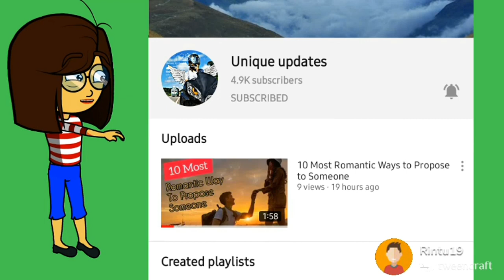Gf Bf FunnY For Pubg // Funny Assamese Vedio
.gf bf funny video,
gf bf funny cartoon video,
gf bf funny status,
best gf bf funny jokes,
gf bf funny conversation,
gf bf funny cartoon status,
gf bf funny fight whatsapp status,
gf bf fight funny call,
funny video gf bf in hindi,
funny jokes gf bf in hindi,
gf bf funny jokes,
gf aur bf funny jokes,
gf bf ka funny video,
funny video of gf bf,
pubg funny gf bf,
pubg gf bf funny video